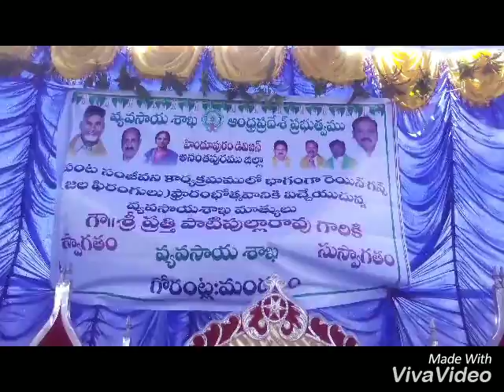pkd-rain gun starts ap agriculture minister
ananthpur